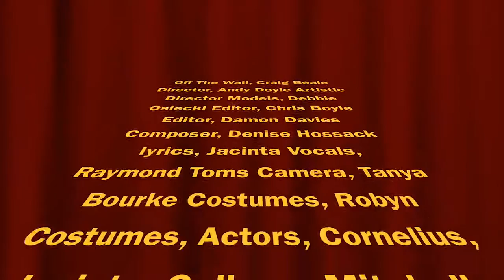Tulgeen Disability Service - Off the Wall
2015 Open Entrant - Short Film - in the Focus On Ability Film Festival.

A young woman would like nothing more than to drive through the landscape rather than have to go to work. Her song reveals adventures unforseen.